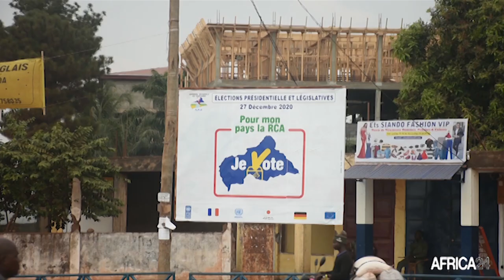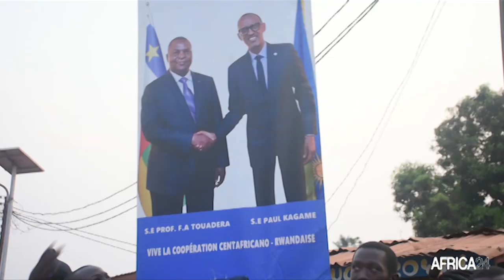Centrafrique, RETRAIT DE LA COALITION DE L'OPPOSITION DES ÉLECTIONS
Politique : Le Président Touadera rassure sur la tenue du scrutin